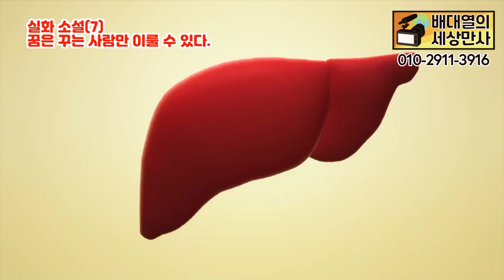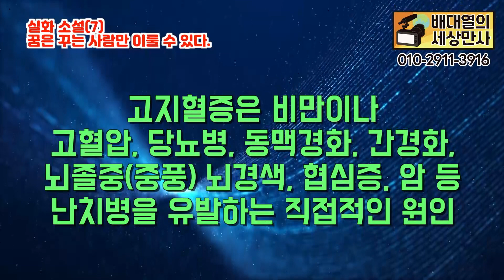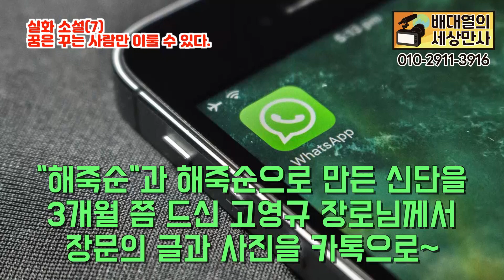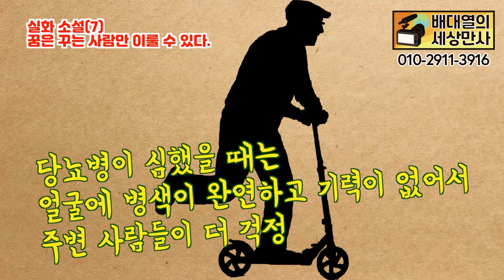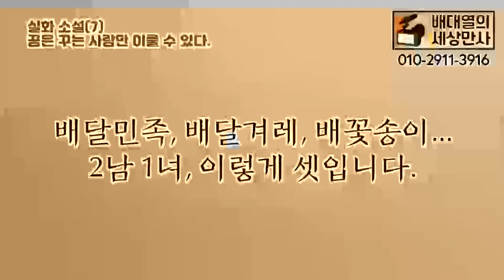실화 소설(7 )꿈은 꾸는 사람만 이룰 수 있다.